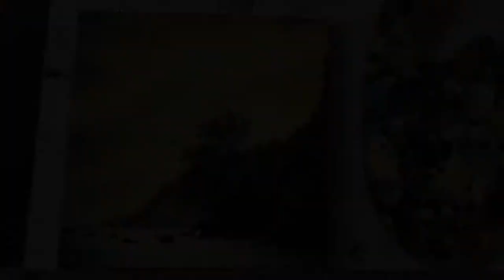Time-Lapse | Painting a Beach Landscape | Acrylic Painting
landscape painting video in time-lapse.
Sorry about the jitteriness and weird camera angle though. Didn't get hang of handling the camera while painting yet.
Media: Acrylic on Panel (12"x12")
Reference photo by Surbhi Kaushik